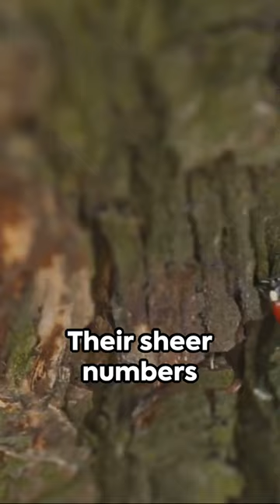Bugs vs Birds: The Ultimate Showdown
Bugs vs Birds: The Ultimate Showdown Get Ready to see Bugs vs Birds.